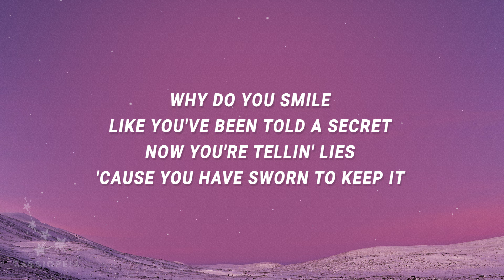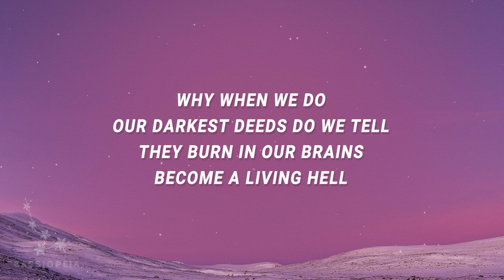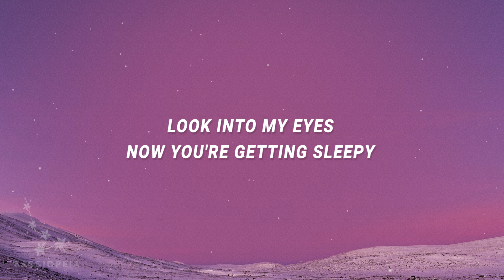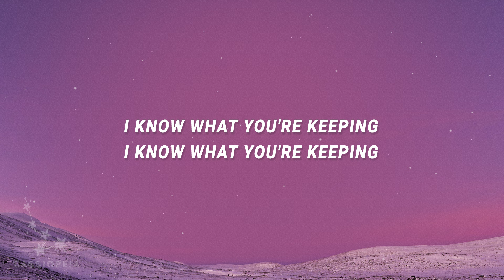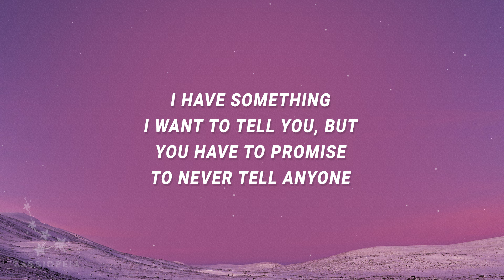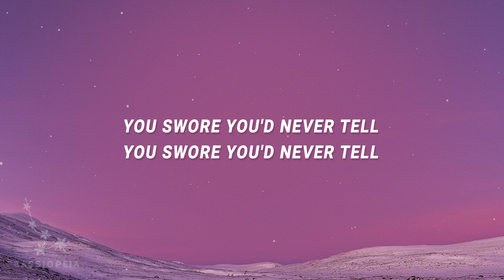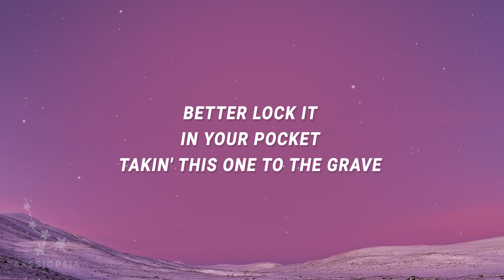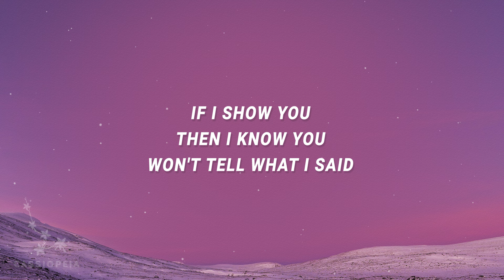The Pierces - Got a secret can you keep it (Secret) (Lyrics)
Secret Lyrics
[Chorus]
Got a secret, can you keep it?
Swear, this one you'll save
Better lock it in your pocket
Takin' this one to the grave
If I show you, then I know you
Won't tell what I said
'Cause two can keep a secret
If one of them is dead

[Verse 1]
Why do you smile like you've been told a secret?
Now you're tellin' lies 'cause you have sworn to keep it
But no one keeps a secret, no one keeps a secret
Why when we do our darkest deeds do we tell?
They burn in our brains, become a living hell
'Cause everybody tells, everybody tells

[Verse 2]
Look into my eyes, now you're getting sleepy
Are you hypnotized by secrets that you're keeping?
I know what you're keeping, I know what you're keeping

[Bridge]
"Allison?"
"Yes, Catherine?"
"I have something I want to tell you, but you have to promise to never tell anyone."
"I promise."
"Do you swear on your life?"
"I swear on my life."
You swore you'd never tell

[Chorus]
secret
the pierces
secret the pierces
the pierces secret
secret song
secret lyrics

[Outro]
Yes, two can keep a secret if one of them is dead
Yes, two can keep a secret if one of us is dead